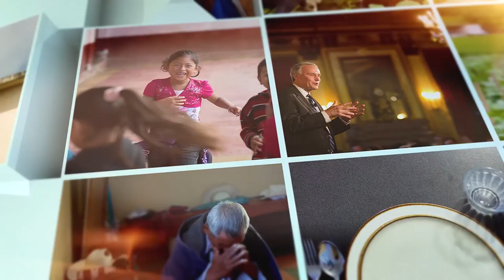Rev. Gabriel Salguero, National Latino Evangelical Coalition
Rev. Gabriel Salguero what would it mean to end hunger?